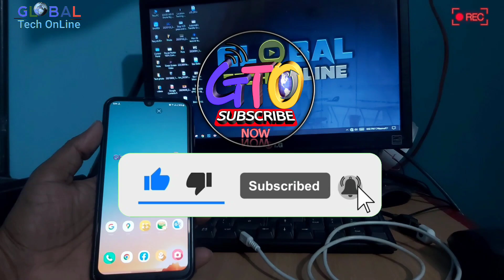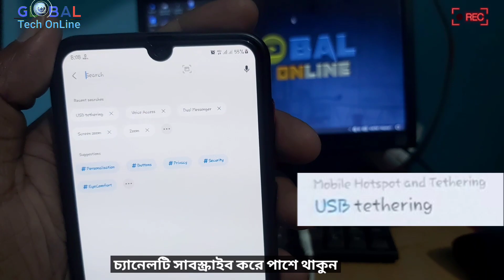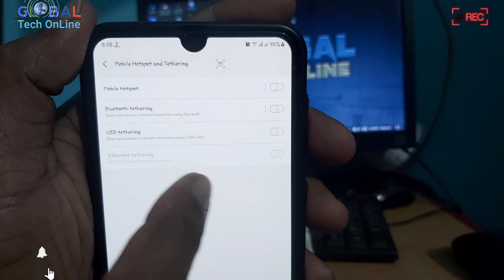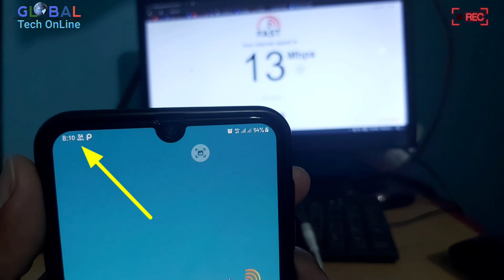Mobile to Computer Internet Connect Via USB Cable Tutorial | মোবাইল দিয়ে কম্পিউটারে নেট ব্যবহার করন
Mobile to Computer Internet Connect Via USB Cable
Tethering Connection
Your Quesion
how to mobile to computer internet connect via usb cable,
connect pc internet to mobile via usb,
connect pc net to mobile via usb,
how to connect computer internet to mobile via usb,
mobile to computer internet connect cable,
how to use computer internet in mobile using usb cable,
how to use computer internet on mobile via data cable,
connect internet pc to mobile via usb,
how to connect mobile to computer internet with usb,
how to internet connect mobile to pc via usb cable,
how to use mobile internet on pc with data cable,
connect internet mobile to pc via usb,
phone connect to computer internet,
mobile net connect to computer usb,
how to use desktop internet in mobile via usb,
how to connect mobile internet to computer via usb,
connect pc internet to android mobile via usb,
how to connect internet mobile to computer with data cable,
connect internet mobile to pc using data cable,
how to connect mobile net to pc with usb cable,
mobile to pc internet connection via usb
how to share computer internet with mobile via usb
how to use usb cable to connect to internet
how to connect computer internet to mobile through usb cable
how to connect mobile internet to computer
how to connect internet from mobile to pc
how to connect mobile internet to laptop via usb cable
how to connect internet pc to mobile via usb cable
how to connect internet from pc to mobile via usb
connect pc internet mobile via usb cable
how to use usb to connect to internet
how to internet connect by usb cable,
how to connect internet to computer by usb cable,
how to connect mobile internet to laptop by usb cable,
how to connect internet using usb cable android,
how to connect internet by usb cable,
how to connect internet through data cable,
how to access internet with usb cable,
connecting internet through usb,
how to connect internet to pc by usb cable,
how to use internet with data cable in pc,
how to use internet in pc using data cable,
how to connect internet from usb cable,
how to get internet through usb cable,
how to use internet in laptop with data cable,
how to connect internet with usb cable in pc,
how to connect internet with usb cable in laptop,
how to connect internet with usb cable in windows 7,
how to connect internet using usb cable iphone,
how to connect internet with usb cable in windows 10,
how to connect internet with usb cable in windows 11,
how to connect internet using usb cable,
connect internet through mobile data cable pc,
how to connect internet through cable,
connecting mobile net to pc,
how to connect mobile internet with computer using data cable,
how to connect internet to laptop by usb cable,
how to connect mobile internet to pc by usb cable,
how to use internet by usb cable,
how to connect internet through usb cable of mobile,
how to use internet by usb tethering,
how to connect internet data cable to pc,
internet by usb cable,
how to connect internet to computer with usb cable tamil,
how to connect internet using usb cable to laptop,
how to connect internet via usb cable,
how to connect internet without usb cable,
how to connect internet using cable,
how to connect internet in pc without data cable,
how to connect data cable in pc,
how to connect internet to phone via usb cable
আস্সালামুআলাইকুম.